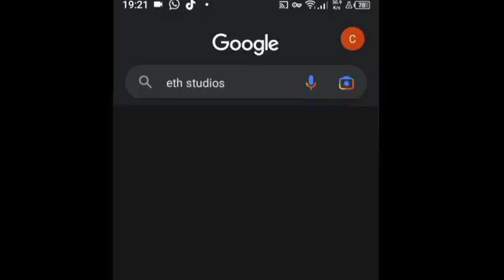Raghav Is Caught Feeding Esha. Light Of Love August 2023, 4 Friday Pt1: E220| Eth Studios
light of love, light of love on adom tv, light of love full story plot, light of love today, light of love update, light of love in twi, light of love full episode